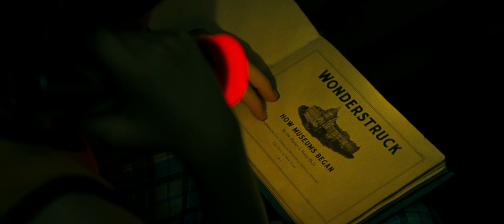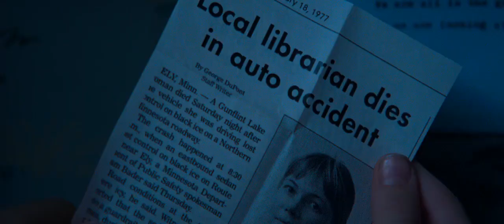DensTV | CinemaBOX | Wonderstruck Movie Trailer